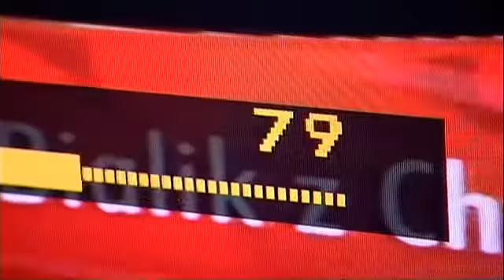Sąsiedzi czyli Paweł i Gaweł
Film o sąsiadach rodem z Pawła i Gawła. Zapraszam na